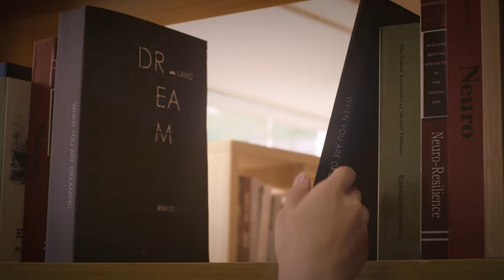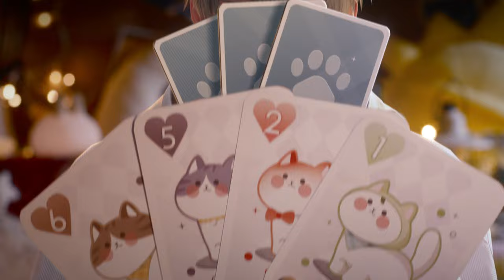Love and Deepspace | Official Release PV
■ Official Release Immersive PV
• Engage in 3D, first-person interactions – feel his presence in 360°
• Relish in the daily joys of sweet, romantic moments.
• Fight alongside him against enemies
• Customize your look and voice – create your unique self...

■ Love and Deepspace will be officially released on Jan. 18th 2024!
■ Traversing Deepspace, Be With You.